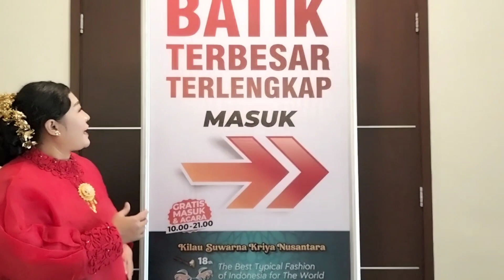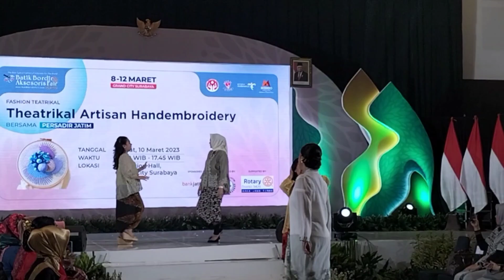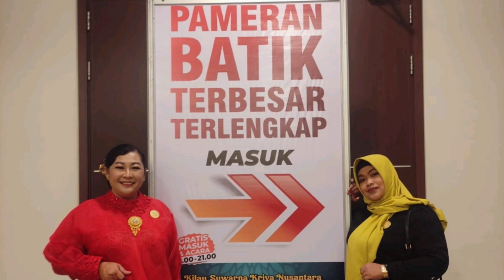Pameran Batik Terbesar Terlengkap